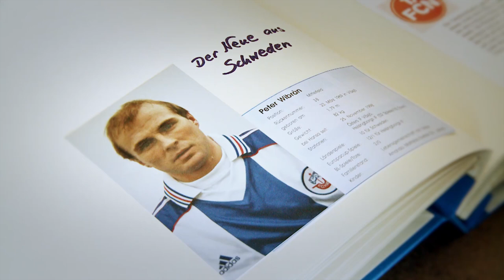"Hansas neue Helden" - Aufruf von Peter Wibran